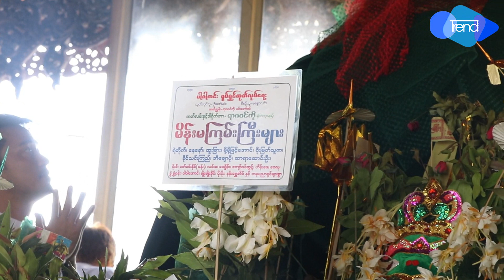မိန္းမျကမ္းျကီးမ်ား ကန္ေတာ့ပြဲ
မိန္းမျကမ္းျကီးမ်ားကန္ေတာ့ပြဲေပးတဲ့အခမ္းအနားကို၇ ရက္ေန့ကေ၇ြွတိဂုံဘုရားအာင္ေျမမွာက်င္းပျပုလုပ္ခဲံ့ပါတယ္။ ဒါရုိက္တာရာဇ၀င္ကိုကရုိက္ကူးမွာျဖစ္ျပီး ရဲတိုက္ ေနေနာ္ ထူးျခား မို့မို့ျမင့္ေအာင္ စိုးျမတ္သူဇာ ခိုင္သင္းျကည္ အိေခ်ာပိုတို့အဓီကပါ၀င္သြားမွာျဖစ္ပါတယ္ ။